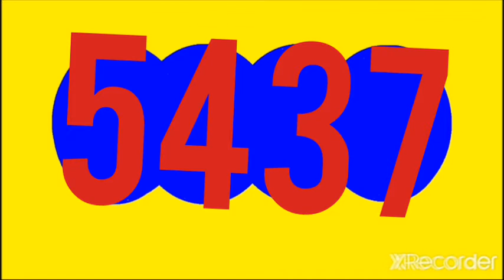RESULTADO CULONA DIA HOY DOMINGO 18 DE SEPTIEMBRE DEL 2022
RESULTADOS SORTEOS DE LOTERIAS Y CHANCES DE HOY DOMINGO 18 DE SEPTIEMBRE DEL 2022